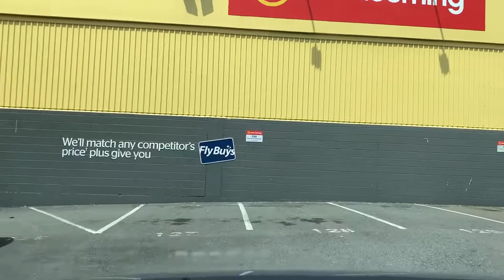Dashcam - Tawa to Wellington